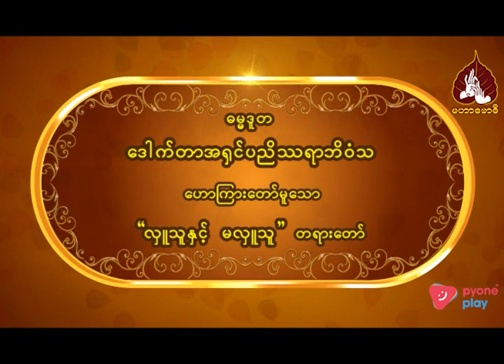ဓမ္မဒူတဆရာတော် ဒေါက်တာ ဘဒ္ဒန္တပညိဿရာဘိဝံသ ဟောကြားသော လှူသူနှင့်မလှူသူ တရားတော်။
00:00-နိဒါန်း။
00:03-လှူသူနှင့်မလှူသူ တရားတော်။
00:50-လောကမှာဒါနကောင်းမှုပြုသလို ဒါနကောင်းမှုမပြုသူတွေလည်းရှိကြတယ်။
19:30-နတ်ဘဝကိုရောက်သွားခြင်းတူပေမယ့်လည်း လှူဒါန်းသူ မလှူဒါန်းသူ ဘယ်လိုကွာခြားမလဲ...
48:47-အနှစ်ချုပ်။